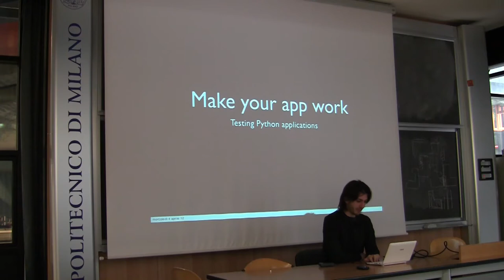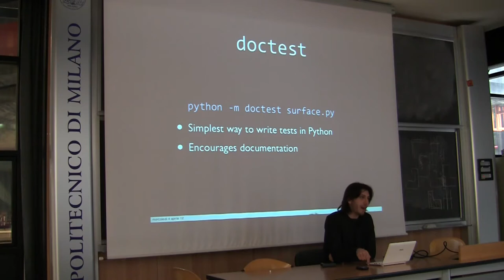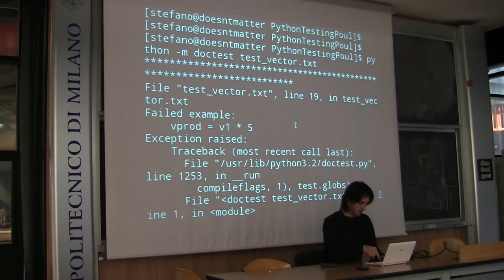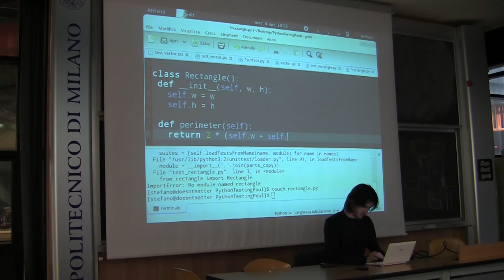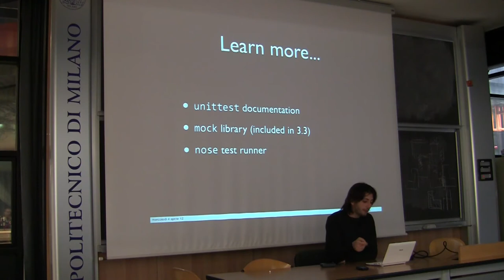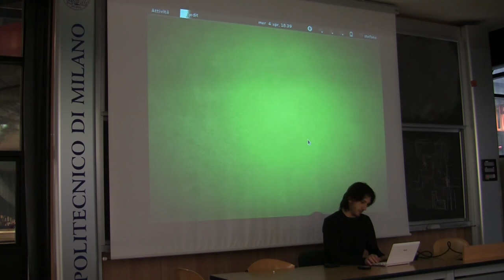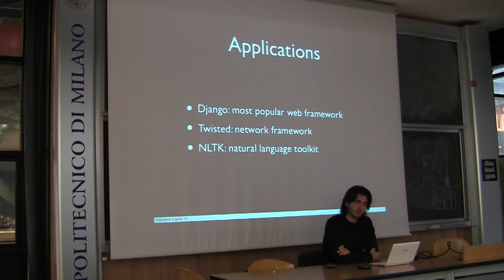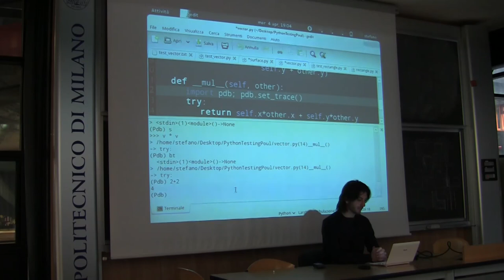Corso Python 2012 - Quinta Lezione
Quinta lezione del corso Python organizzato a Marzo 2012 dall'associazione studentesca POuL (Politecnico Open unix Labs) e tenuto da